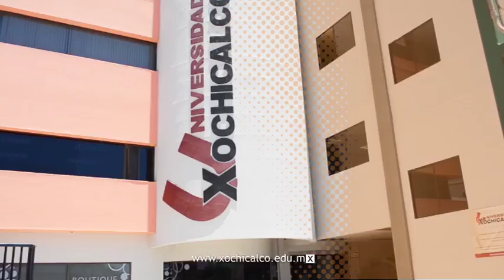Spot Institucional Enero 2015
Inicia este 2015 estudiando en la mejor Universidad del noroeste del país, Universidad Xochicalco pone a tu disposición toda su amplia gama de Licenciaturas y Posgrados.